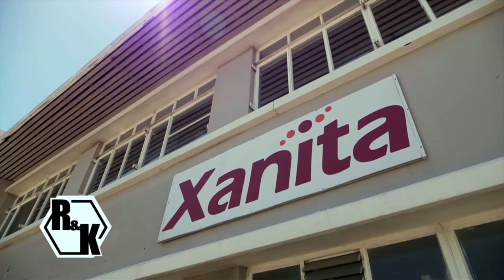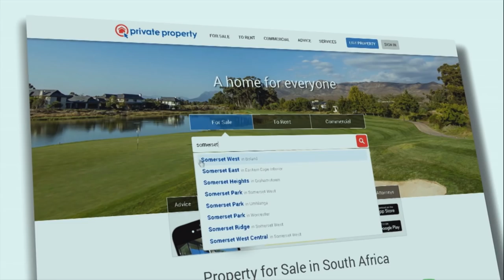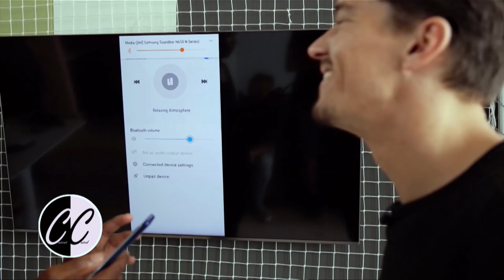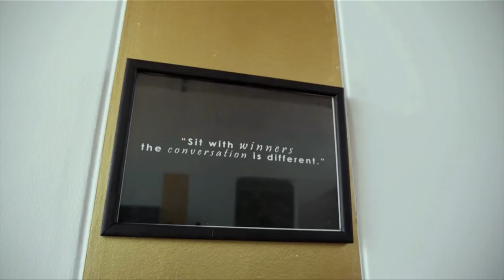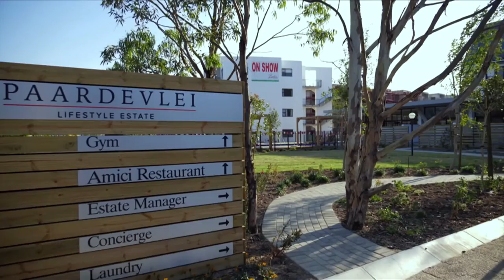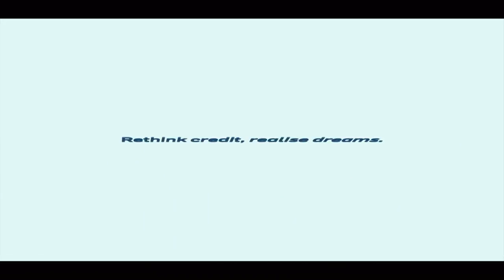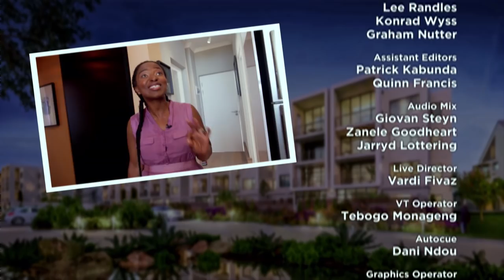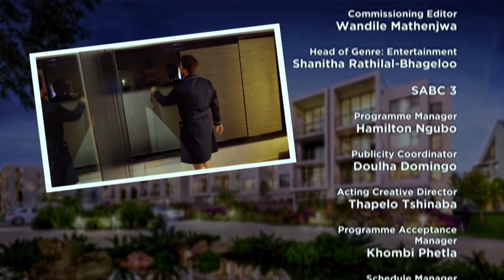Win a Home Season 5 Episode 11: The final challenge!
As Win a Home Season 5 draws to an end the Design Duos have one final challenge left to win over the judges and walk away with the title of Winning Design Duo and the R100 000 in prize money.

Time is also running out to enter the Win a Home weekly and Grand Prize draws which will see one lucky person win their choice of the three Design Duos apartments. All three apartments are valued at over R3 million and are fully furnished to impeccable standards. The apartments are situated on Balwin Properties’ spectacular new Paardevlei Lifestyle Estate in Somerset West.